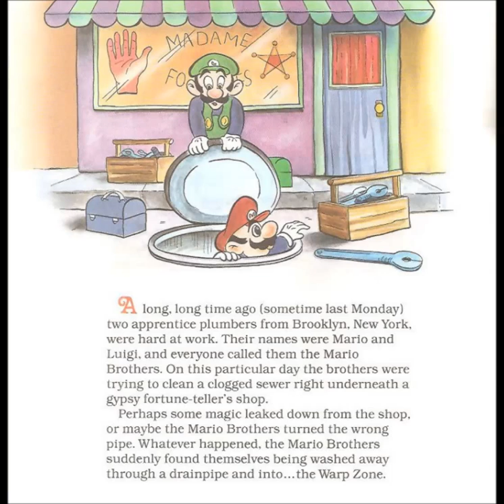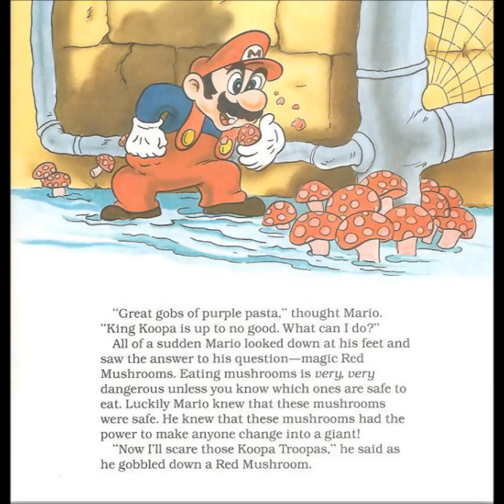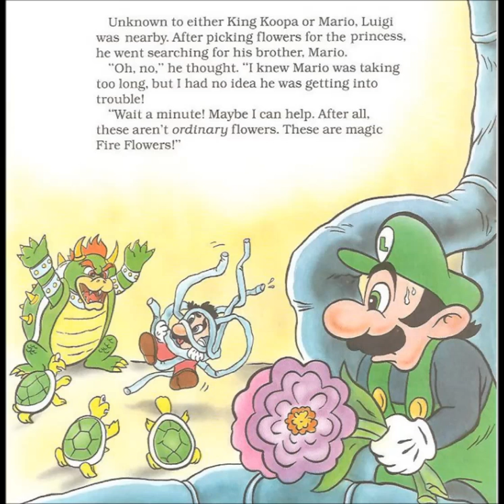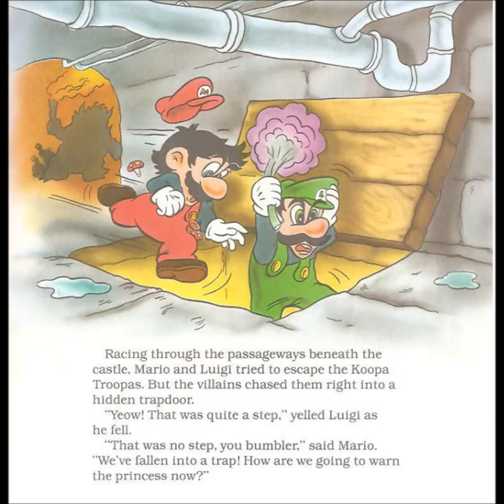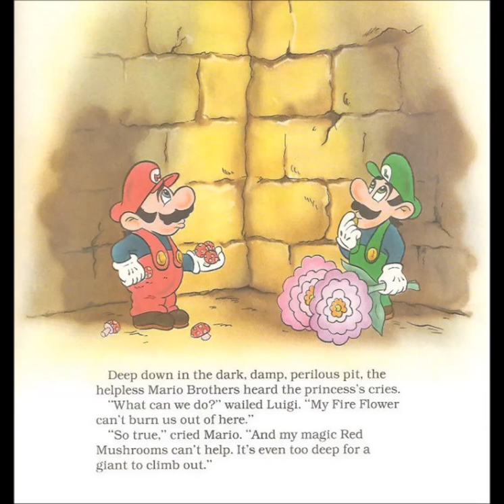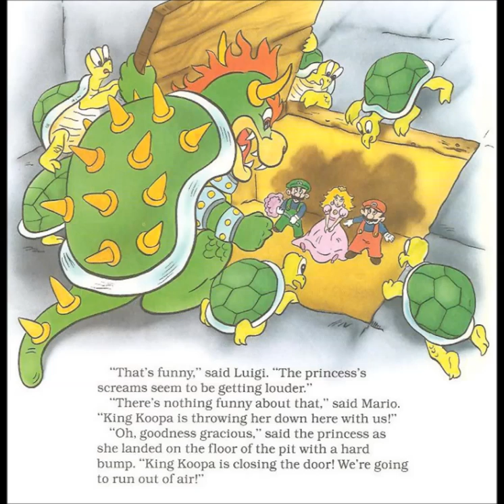Super Mario Trapped In the Perilous Pit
A childhood favorite of mine, Super Mario and Luigi learn to work together to defeat the evil King Koopa and save the princess. I've searched high and low for the audio for this and never found it in English online...the cassette is extremely rare as well. Commitments welcome/appreciated.